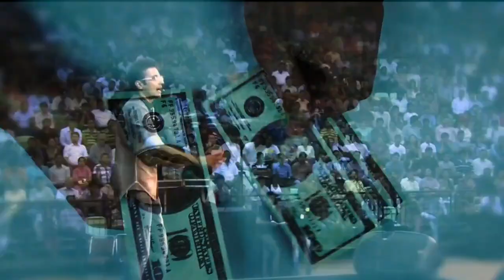Powerful Motivational Video By Sandeep Maheshwari Aasan Hai Song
tech krintal,motivational speech,motivational video,how to,latest 2019,sandeep maheshwari,for students,powerful motivational video by sandeep maheshwari,aasan hai song,motivation video,aasan hai song sandeep maheshwari